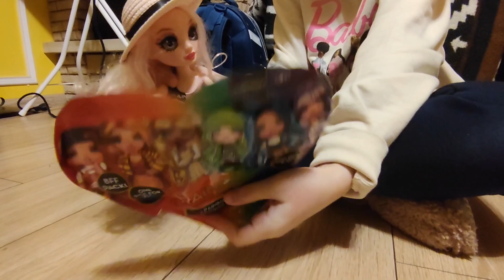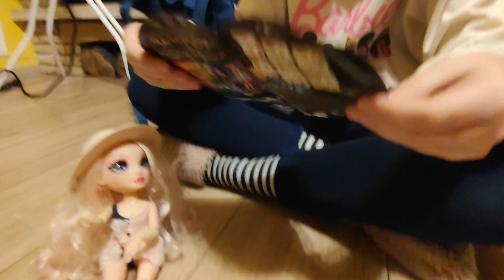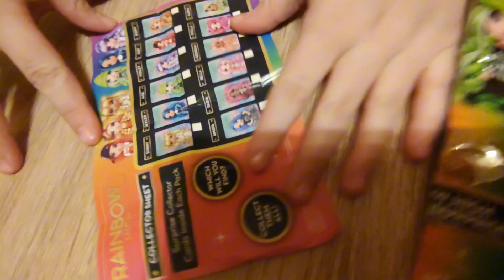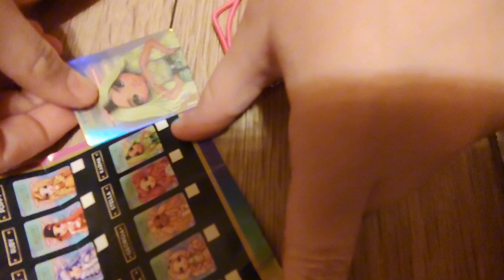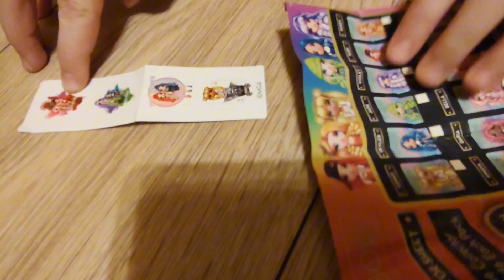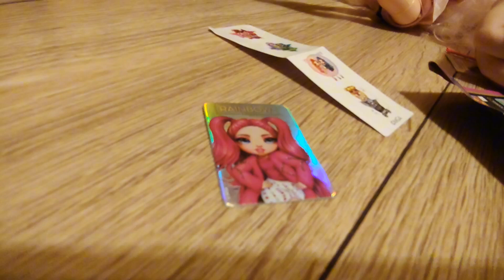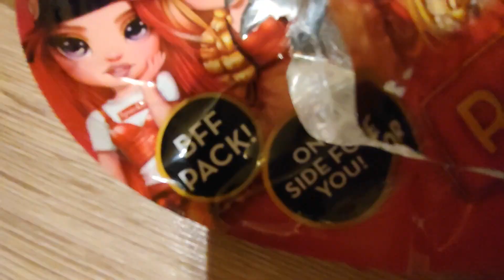Rainbow high czarują 🌈🏳️‍🌈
🌈Cześć tu Tereska super , że jesteście zapraszam na kolejny filmik

🌈W dzisiejszym odcinku wystąpią lalki z Rainbow high które będą czarować

🌈 pierwszy raz na tym kanale wystąpią lalki z Rainbow high